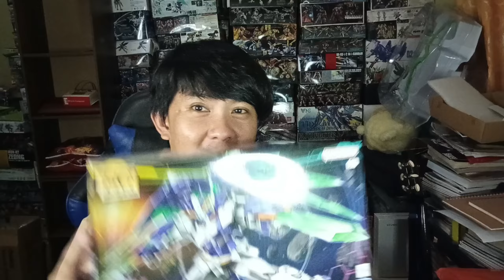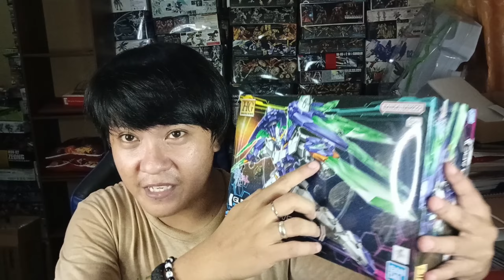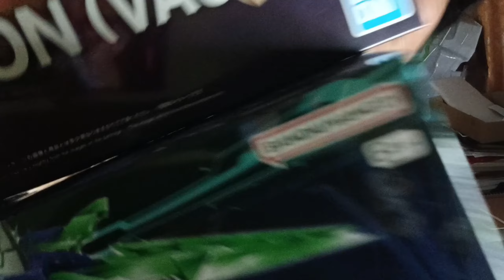GUNDAM 00 DIVER ARC HG 1/144 METALGREYMON FIGURE RISE STANDARD AMPLIFIED:GUNPLA & DIGIMON UNLEASHED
GUNDAM 00 DIVER ARC HG 1/144 and METALGREYMON FIGURE RISE STANDARD AMPLIFIED : GUNPLA & DIGIMON UNLEASHED